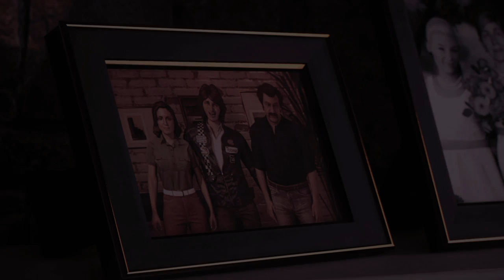Mafia III_ boat escape